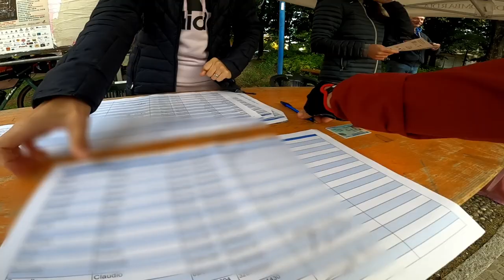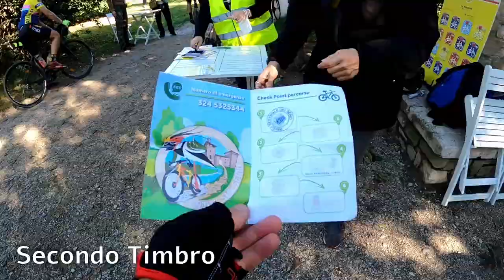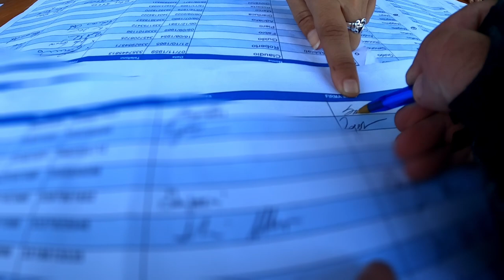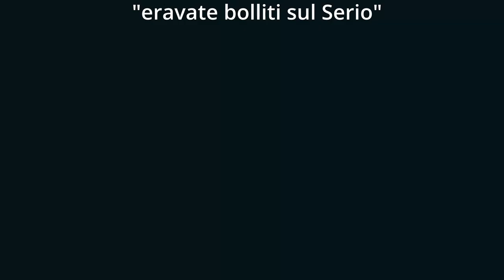Gravel sul Serio 2022 - 115km di divertimento pensando alle birrette o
ABBIGLIAMENTO
Guscio impermeabile

Music credit
The following music was used for this media project: